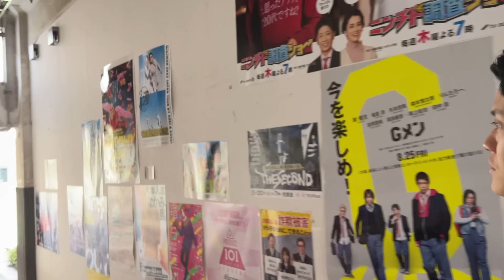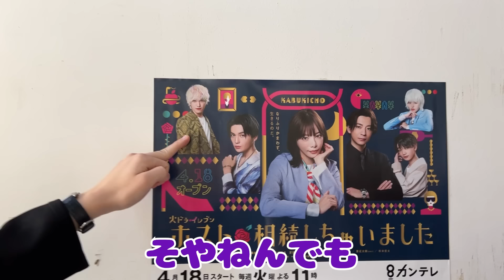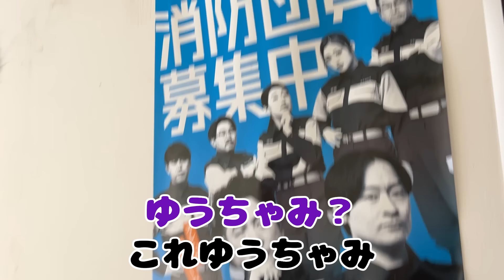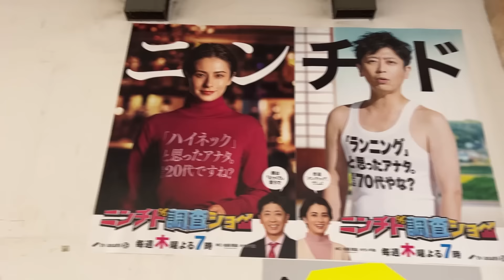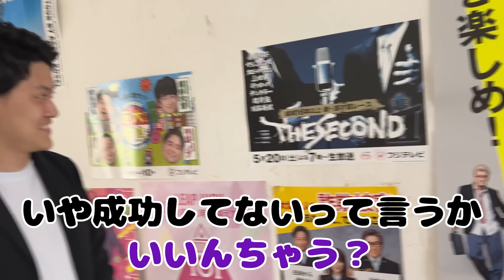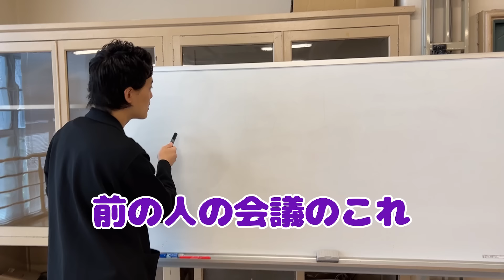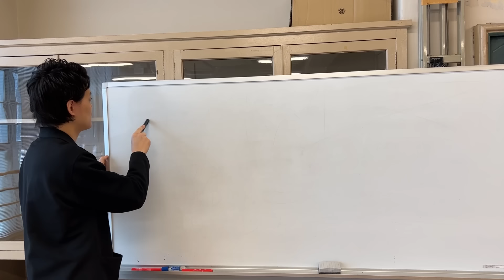吉本本社で大暴れする粗品【ブリッジを作ろう#1】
記念すべき初１人ロケでした